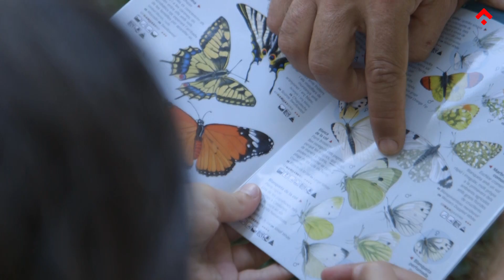035 01 Repor Bioblitz